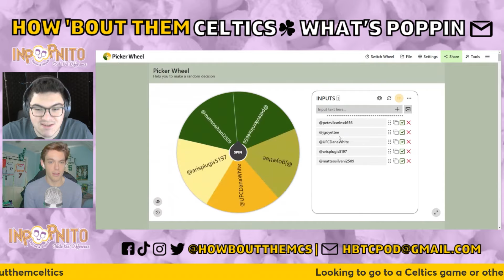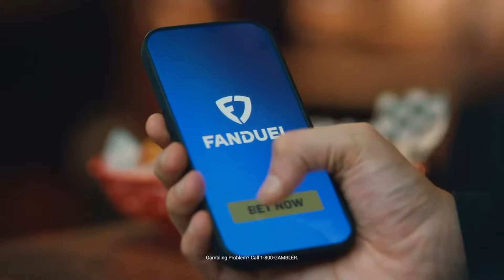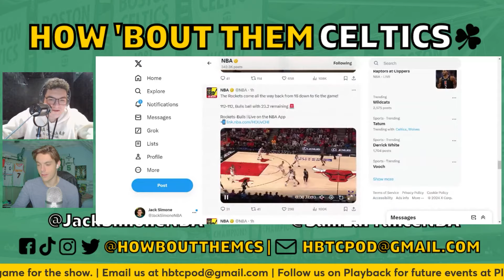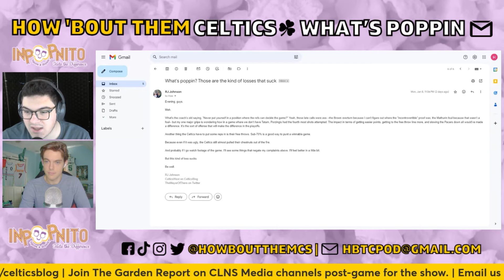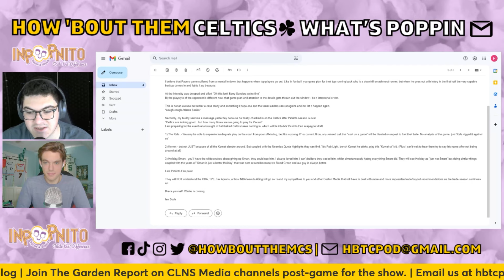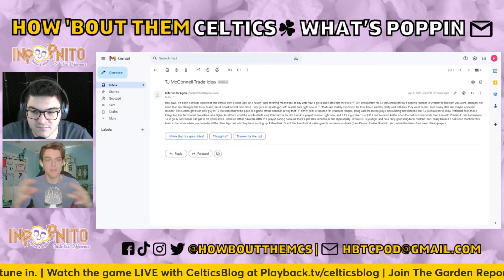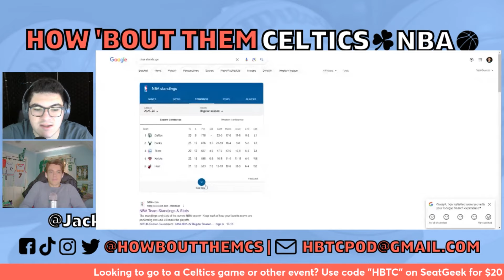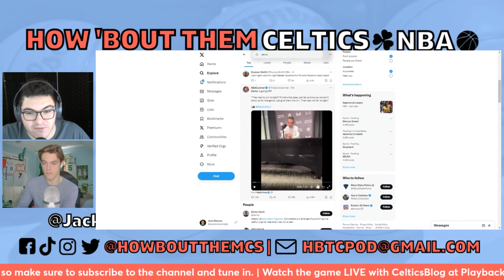Jayson Tatum Leads Celtics to Incredible OT Win Over Timberwolves | How 'Bout Them Celtics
Sam and Jack are back with another Boston Celtics podcast. In this one, they recap the Celtics' incredible win over the Minnesota Timberwolves, Jayson Tatum's absurd performance, and the elite defense Jaylen Brown played on Anthony Edwards. Plus, they talk about Darko Rajakovic, Grant Williams, and Erik Spoelstra. Let us know your thoughts, and as always, thanks for listening to How 'Bout Them Celtics!

0:00 Intro
0:37 Inpopnito winner
1:57 Celtics-Timberwolves recap
30:37  Jayson Tatum in Netflix documentary
34:24 Derrick White cursed by JJ Redick
37:06 Email check-in
49:49 NBA standings check-in/Ja Morant surgery
57:34 Darko Rajakovic rips into ref
01:02:17 Grant Williams in hot seat
01:05:21 Pascal Siakam-Kings rumors
01:07:26 Steve Kerr told Draymond Green to calm down
01:09:13 Heat extend Erik Spoelstra
01:10:32 Game restrictions could impact award races
01:13:41 The Rat List
01:22:42 Outro

Fanduel Sportsbook is the exclusive wagering parter of the CLNS Media Network! Right now, NEW customers get ONE HUNDRED AND FIFTY in BONUS BETS – GUARANTEED when you place a FIVE DOLLAR BET. That’s A HUNDRED AND FIFTY BUCKS in BONUS BETS – WIN OR LOSE! The app is so easy to use and there are so many different ways to bet like

● Find Bets in the NEW Explore Tab
● Make a parlay in the Parlay Hub – the best way to find popular parlays
● And more!